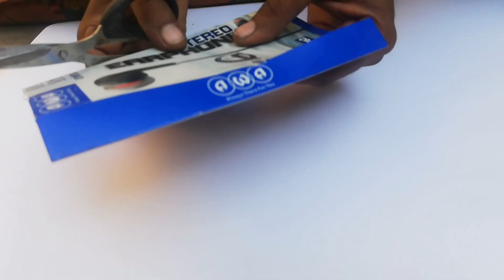mini cardboard stove/chota cholha/Rohan abbasi official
Hello friends aaj hum is video me aap ko dikhayen gay ke ksisy aap apny ghar me achy achy show piece gadget aur toys Bana sakty hai. Jaisa ke cardboard mini stove.

Mini stove.
Mini cardboard stove.
Smal stove of handfree box.
Cardboard stove.